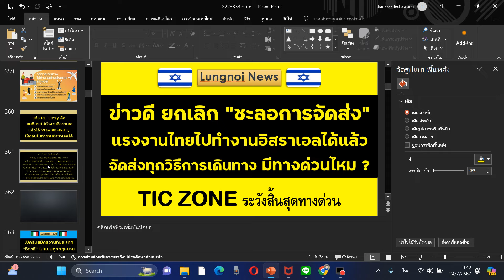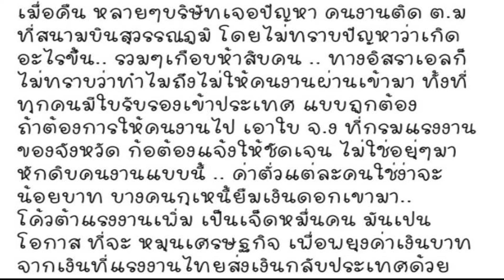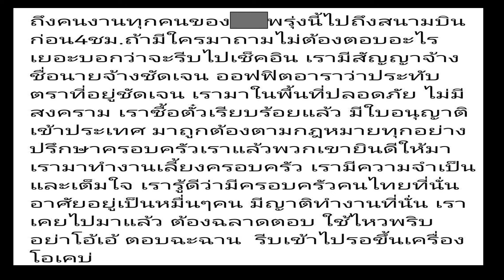เตือน T2 อาจโดนระงับการเดินทางไปทำงานที่อิสราเอล หากไม่แจ้งกรมแรงงาน (กรมการจัดหางาน)